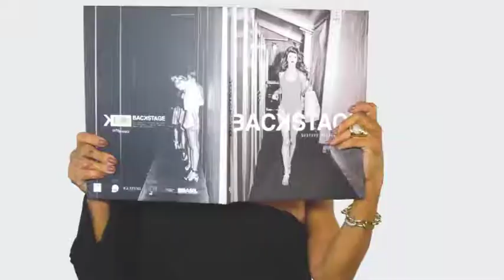CAFFE VOGUE 06/01/19